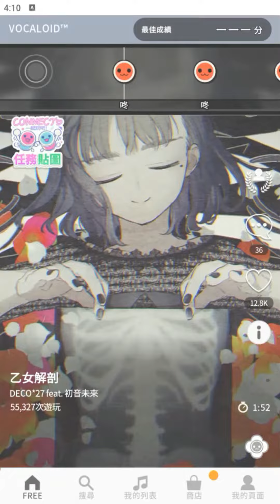【太鼓の達人 RHYTHM CONNECT】乙女解剖 (ふつう) DonDerFul Combo 全良 初見プレイ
乙女解剖 (少女解剖)
難度：普通 ☆☆☆
良 177
DonDerFul Combo

「乙女」大概指的是高中以上至 20 歲左右的純真少女，範圍比日文的「少女」還縮減一些